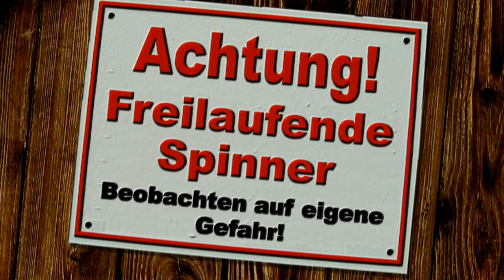The Pact (Film) - Nicht gruselig genug für die Spinner :)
Wir dachten uns, warum nicht mal gemütlich einen Film schauen und anschließend ein wenig darüber Quatschen ;)

Die Wahl viel auf den eher ruhigen Gruselstreifen "The Pact" und die ruhige Stimmung des Films, hatte sich dann wohl auch ein wenig auf uns ausgewirkt ;)